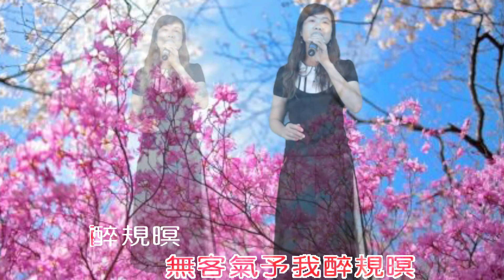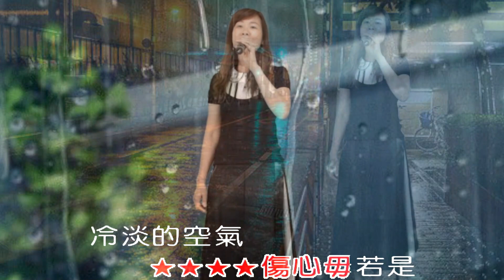將林音樂歌唱班 潮州週三下午班 第十一期成果發表 - 陳玉華 - 威士忌